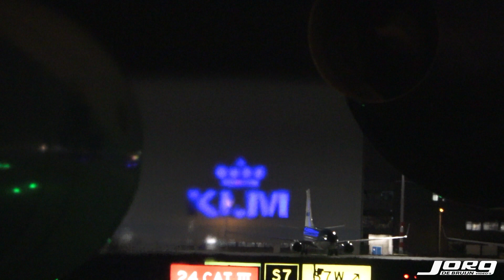Last KLM Boeing 747 flights (departing AMS)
Half a year after KLM brought the Boeing 747-400 (combi) back in service for medical (cargo) flights between Asia and Amsterdam, the 'Queen of the skies' will leave the fleet for good now!

This day the last 2 flights departed from AMS :

KL893 to Shanghai PH-BFV,  departed at 17:32lt
KL895 to Shanghai PH-BFW, departed at 21:49lt